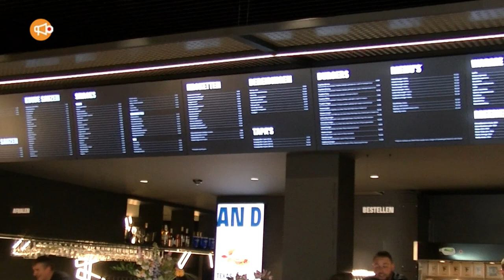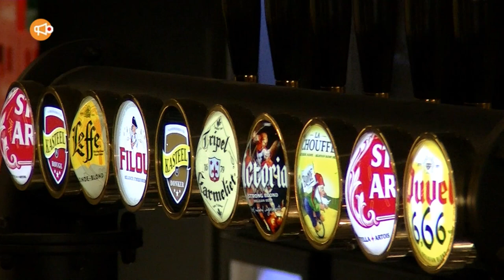Frydate® Levert Ultieme Frietervaring in de Lippenslaan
Wil jij altijd op de hoogte zijn van de laatste nieuws, evenementen en verborgen pareltjes in jouw buurt? 🏘️🎉 Dan is dit DE plek voor jou! 👀✨

Waarom zou je ons volgen? 🤔 Nou, hier zijn enkele redenen waarom je ons niet mag missen:

1️⃣ Razendsnel nieuws: We zorgen ervoor dat je altijd als EERSTE op de hoogte bent van het laatste nieuws uit jouw omgeving! ⚡🗞️
2️⃣ Fantastische evenementen: Van festivals tot braderieën, en van concerten tot sportwedstrijden – wij zijn erbij en jij dus ook! 🎶🏆
3️⃣ Unieke verhalen: We nemen je mee achter de schermen en laten je de mooiste en meest ontroerende verhalen uit jouw buurt ontdekken! 💖🔍
4️⃣ Interactie: Wij betrekken JOU in onze uitzendingen! Laat je reacties achter en wie weet verschijn jij in onze volgende video! 📹🌟

Dus waar wacht je nog op? Sluit je aan bij onze snelgroeiende gemeenschap en word onderdeel van de leukste lokale nieuwsfamilie op YouTube! 🌐💙

🚨 VERGEET NIET om de notificatiebel te activeren zodat je meteen op de hoogte bent als er een nieuwe video online staat! 🔔🎥

Laat die duimpjes maar omhoog schieten en deel onze video's met je vrienden en familie! 👍🚀 Zorg dat jouw buurt in de schijnwerpers komt te staan en help ons om dit kanaal naar de top te brengen! 🌟🔝

TOT SNEL in onze volgende video! 📺👋